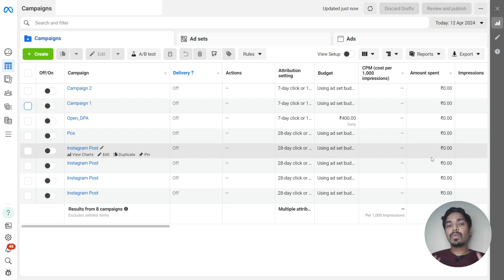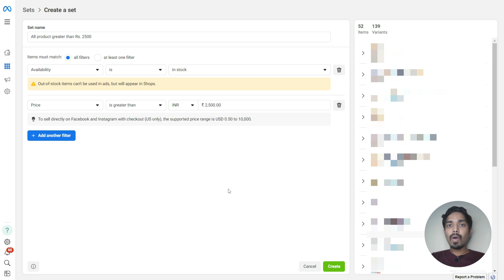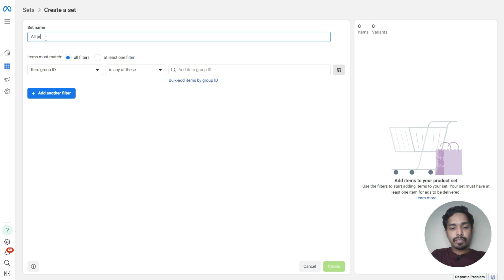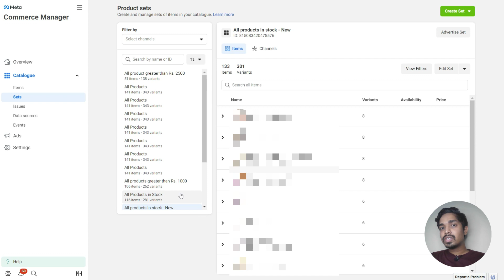How To Create Product Sets in Meta Commerce Manager | Facebook Ads Catalog Product Sets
This video tutorial provides a detailed overview of how to create a Product Set in your Facebook Product Catalog, also known as Meta's Commerce Manager.

0:00 Navigating to Product Catalog to Create Product Sets
0:27 Product Set 1: All product price greater than Rs. 2500
2:22 Product Set 2: All products in Stock